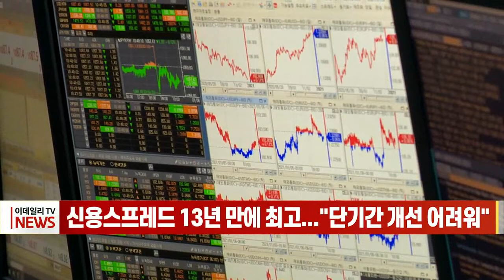신용스프레드 13년 만에 최고... "단기간 개선 어려워" (20221020)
신용스프레드 13년 만에 최고... "단기간 개선 어려워"